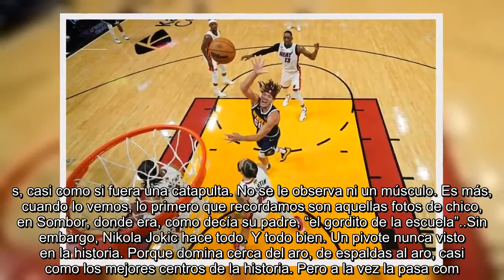Denver a un triunfo del primer título: Jokic, la estrella contracultural que lo hizo de nuevo